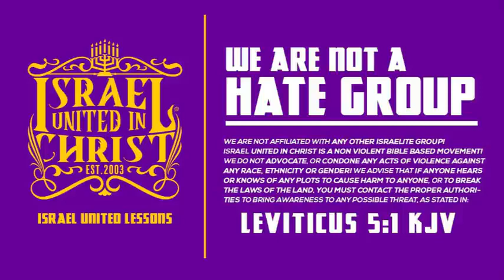PSR | Pestilence & Remedies